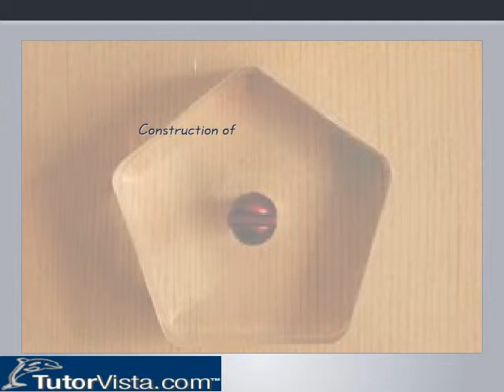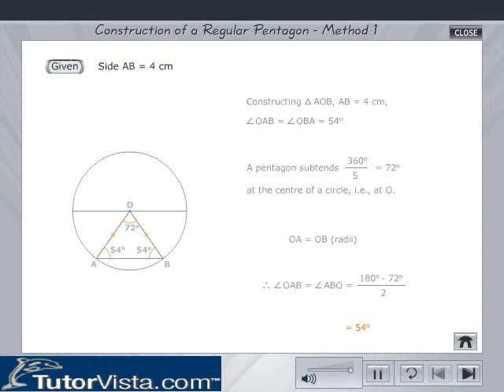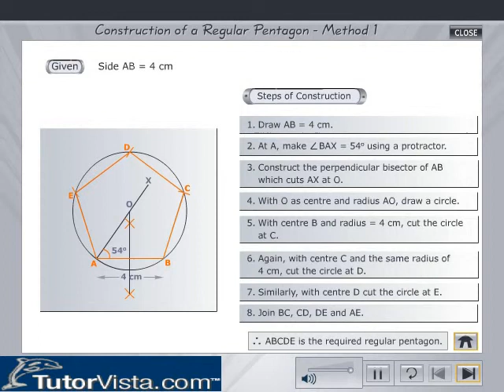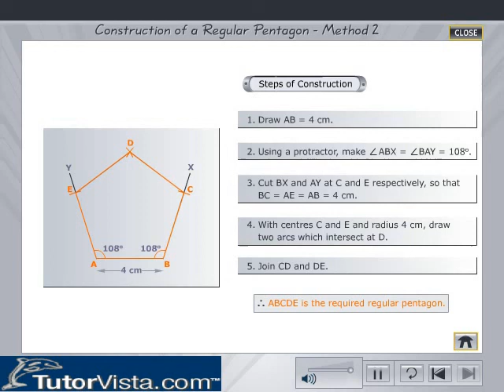How to Construct a Regular Pentagon | Example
Construct a Regular Pentagon

Pentagon is a closed plane figure which has five sides. If the five sides of the pentagon are equal then they are called as regular pentagon.